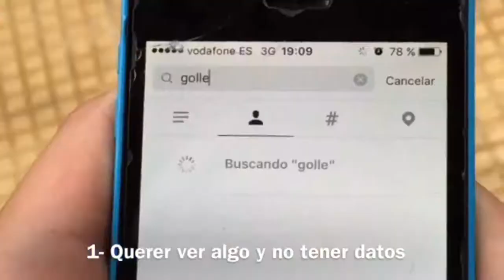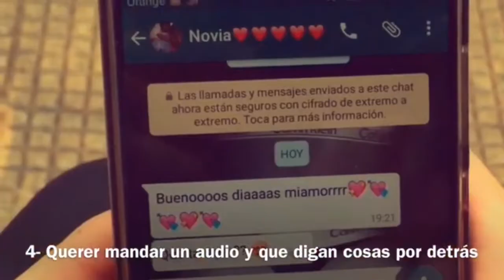IMPOSSIBLE Try Not To Cringe Challenge Compilation